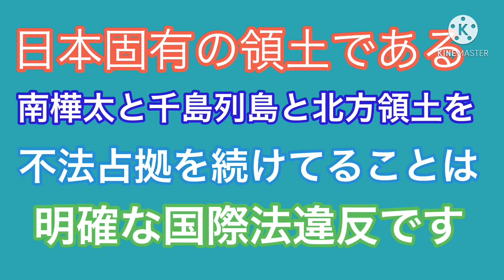大都市！札幌！JR札幌駅北口に行ってみた！